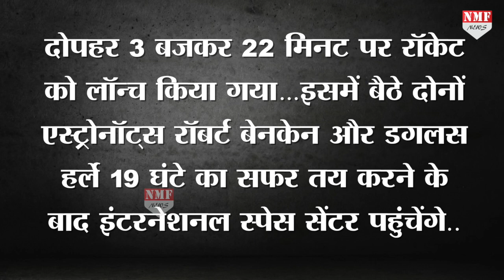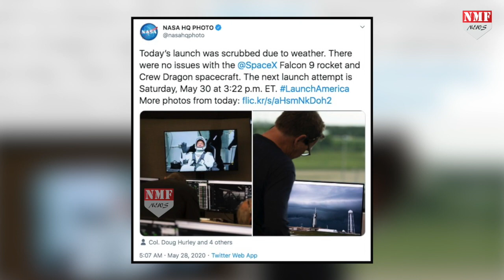NASA ने रचा इतिहास, अपनी ही धरती से अतंरिक्ष में भेजे Astronauts !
बुधवार को मौसम खराब होने की वजह से अमेरिका जिस स्पेस मिशन को पूरा नहीं कर पाया था..आखिरकार उसने अपने स्पेशन मिशन डेमो 2 को सफलतापूर्वक लॉन्च कर वो उपलब्धि अपने नाम कर ही ली…9 साल में पहली बार ऐसा हुआ है जो अमेरिका ने अपनी धरती से अपने ही एस्ट्रोनॉट्स को अंतरिक्ष में भेजा है…नहीं तो इससे पहले साल 2011 के बाद से अमेरिका इसके लिए रूस से मदद लेता रहा है…